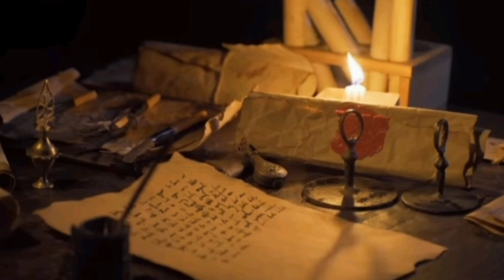hz.mehdi as (2 kırmızı gözlü)yaratık nelere dikkat etmemiz gerekiyor!